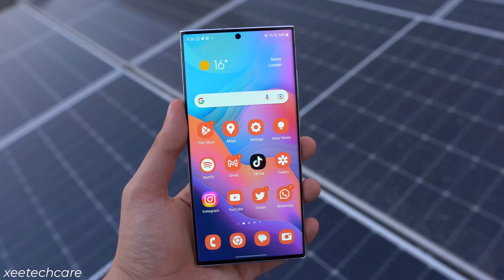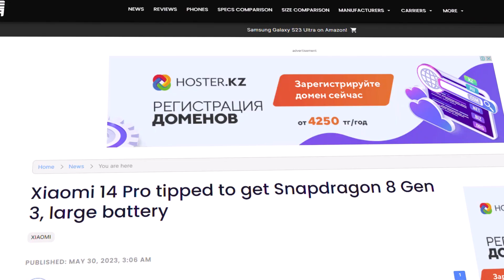Samsung Galaxy S24 Ultra - OFFICIALLY UNPACKED! 🔥🔥🔥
Qualcomm has OFFICIALLY announced the date of the launch of the Snapdragon 8 Gen 3 Chipset. The Samsung Galaxy S24 Ultra chip the Snapdragon 8 Gen 3.

Source: @XEETECHCARE / @snapdragon
Thumbnail Source: @XEETECHCARE

PEACE!!